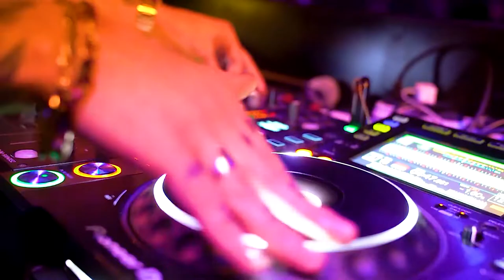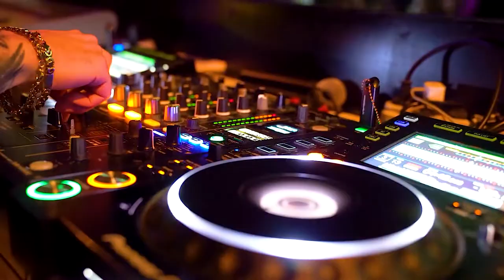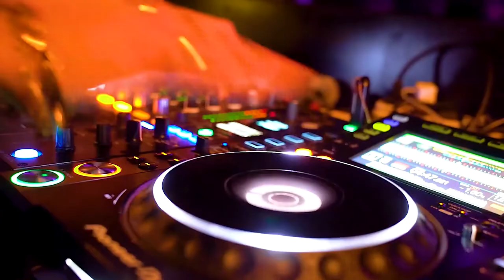(No Copyright Music) Smile - Slynk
We upload a new song EVERY day
Відео автора Tima Miroshnichenko з Pexels
Відео автора harabe 1001 з Pexels
Відео автора Everett Bumstead з Pexels
Download background music for your videos. For free.
Відео автора Stef з Pexels